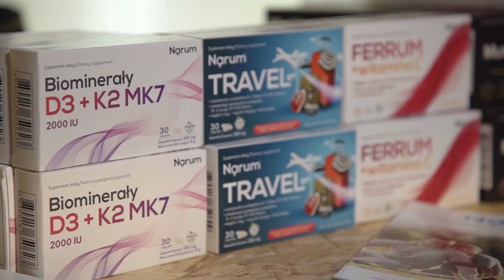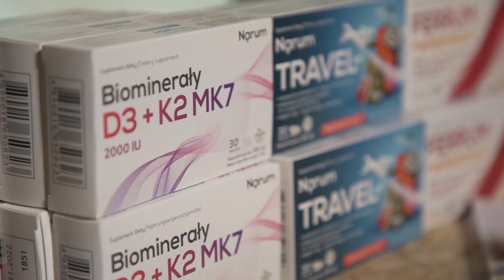Narum na Pasażu Handlowym Pełnia Zdrowia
Materiał zrealizowany podczas Festiwalu Kultury Zdrowia "Pełnia Zdrowia" w Rudzie Śląskiej w dniach 12-13 czerwca 2021r.

Dla widzów Pełnia Zdrowia TV przygotowaliśmy specjalne rabaty na produkty marki NARUM. Możecie z nich skorzystać na Pasażu Handlowym PZ, używając kod rabatowego "PZ1".